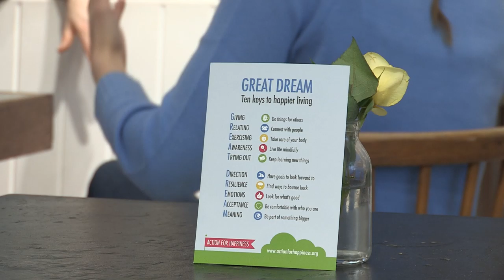The Happy Cafe Oxford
A package produced for a Brookes TV news show. Oxfords Story Cafe has just become the first Happy Cafe in the City.

Producer - Ben Brockway
Camera Operator - Yunfei Ye (Canon XF305)
Sound - Rosie Tapner
Editor -Ben Brockway (AVID)